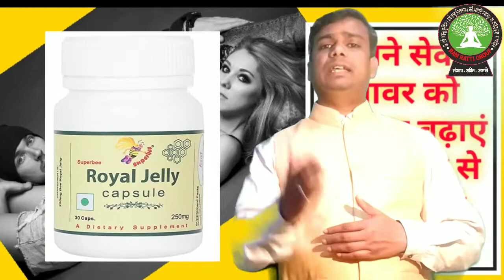अपने अंदुरुनी शक्ति (sex power) को 10 गुणा बढ़ाएं, Improve your sex power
आजकल हर दूसरे पुरुष को सेक्स समस्या है , पर लोक लाज के कारण वो किसी को बता नहीं पाते हैं। सेक्स सम्बंधित सभी समस्याओं का समाधान इस वीडियो में है। .आप इस वीडियो को पूरा जरूर देखे।

Super/Royal Jelly मंगाने के लिए नीचे दिए गए लिंक पर क्लिक करें

Health, Health tips, Health Education, Yoga, Ayurved, Naturopath, Acupressure, dr. Sunil satyarth, sex education, sex, sex ke liye ayurvedik medicine, sex power food, sex power medicine, sex power kaise badhaye, sex power badhane ki dawa, sex power tablet, viry rokne ke upay, viry rokne ka upay, aurat ko santusht kaise kare, सेक्स करते समय वीर्य को कैसे रोके, sex की हर समस्या का समाधान के लिए आयुर्वेदिक दवा, sex problem kaise door karen